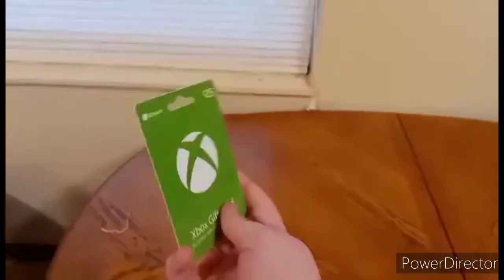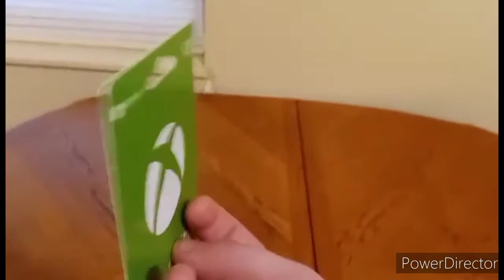John Cena and The Angry Birds Season 5 Episode 254: Randy Orton's Super Powers!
In This Episode:
Randy Orton Gets Super Powers